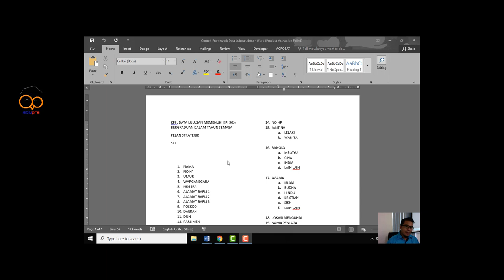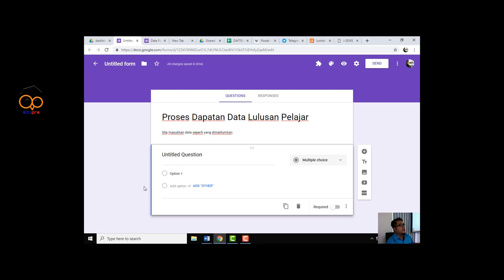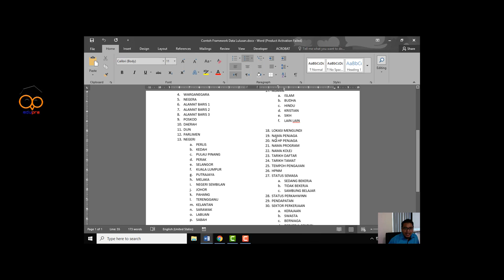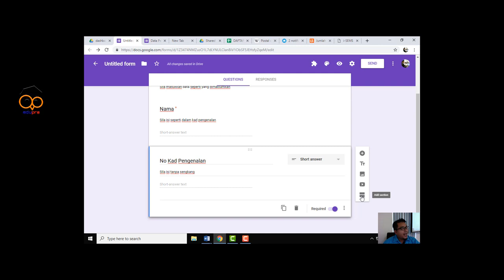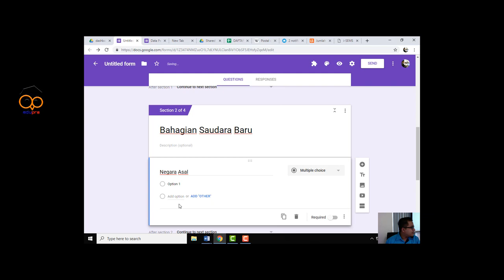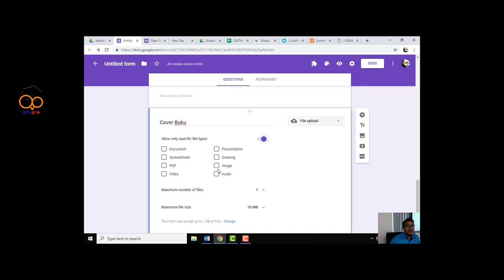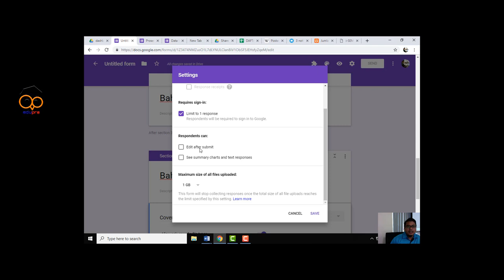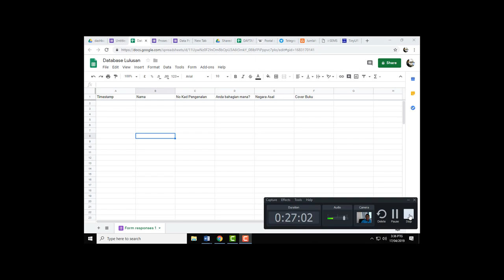Proses pengumpulan data mennggunakan Google Forms